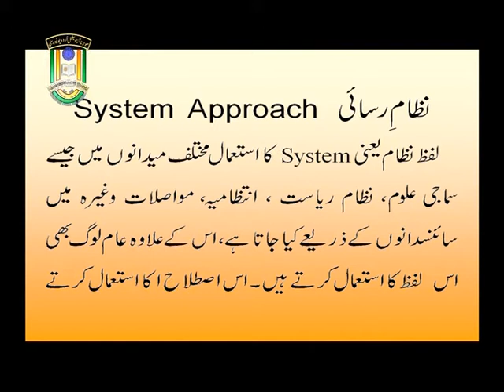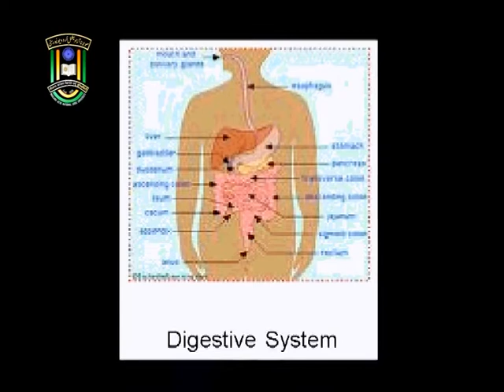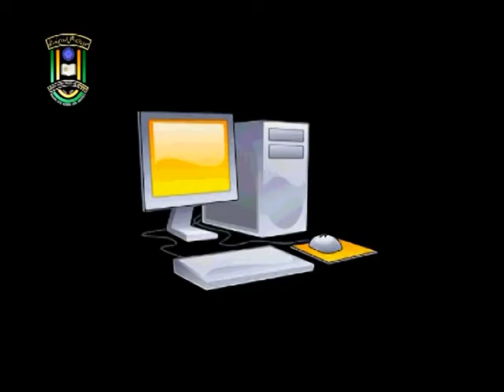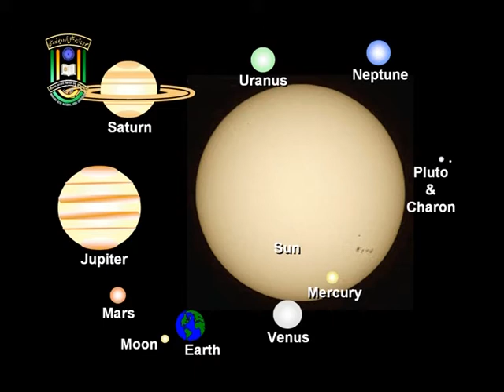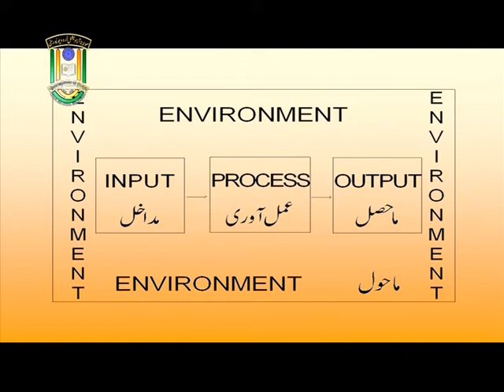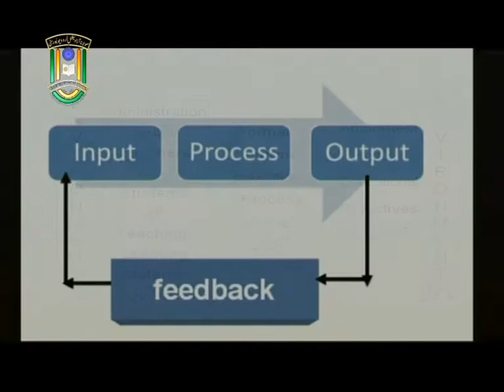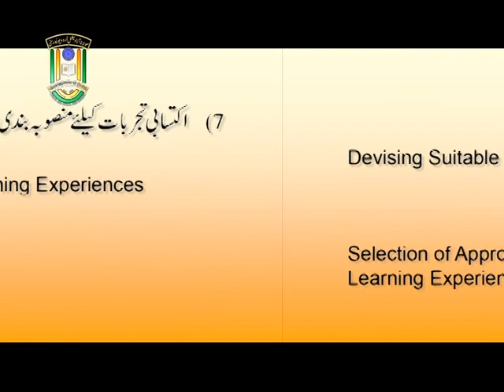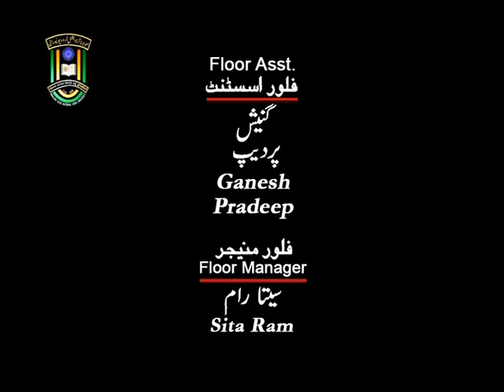IMC, MANUU_System Approach_B.Ed_1st Year